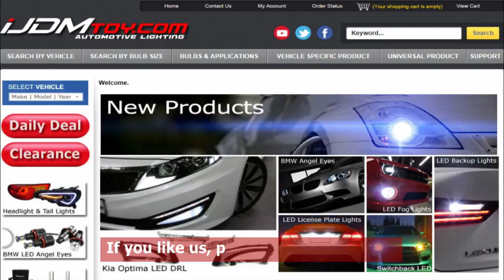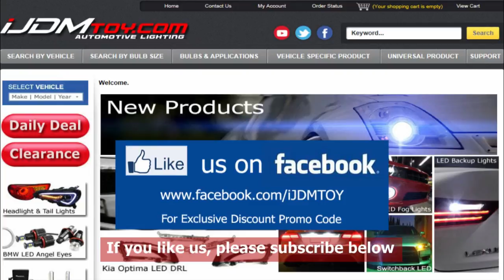Ford F-150 RGB Multi Color LED Angel Eyes Halo Rings Kit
This 7-Color RGB Multi-Color LED Angel Eyes Kit with an IR Remote Control is  good for the 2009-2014 Ford F150. These LED halo rings are designed to fit the shape of the Ford F150 headlights to give you the most OEM look and precise fit.